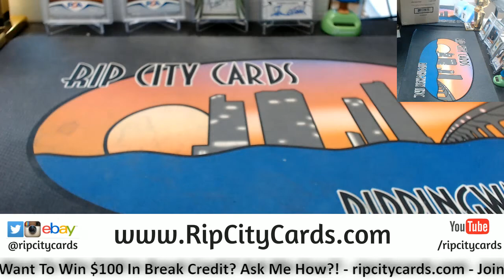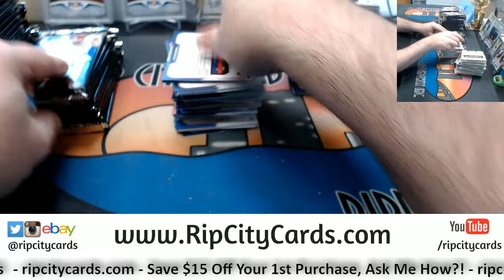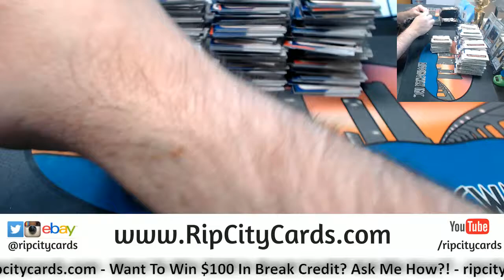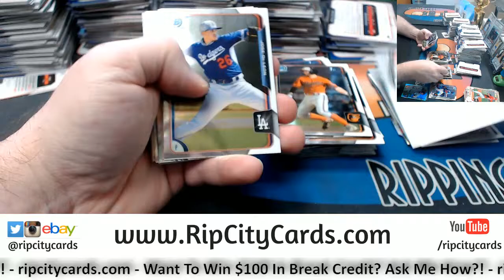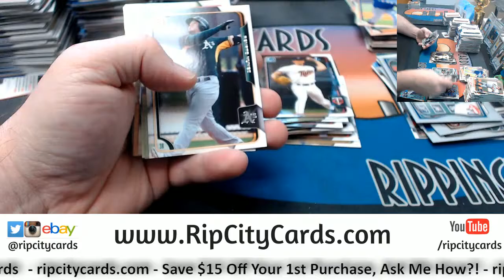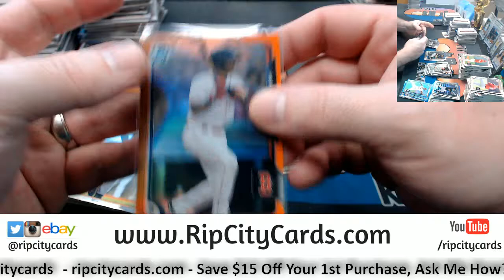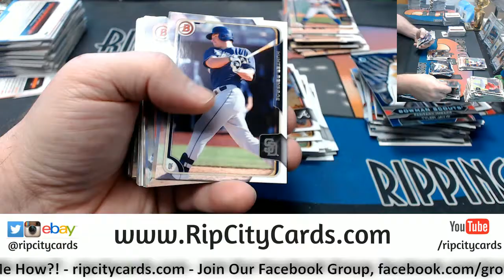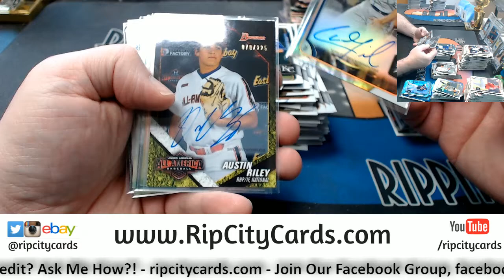2015 Bowman Draft Hobby 6 Box Half Case #5 EBAY